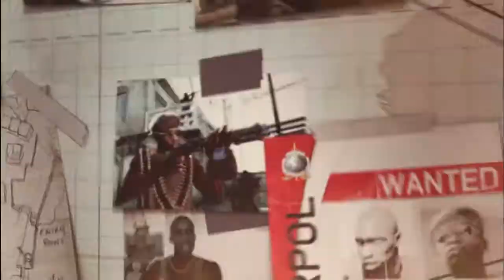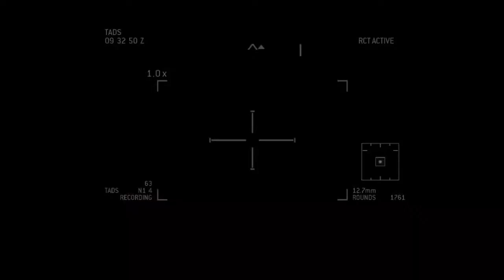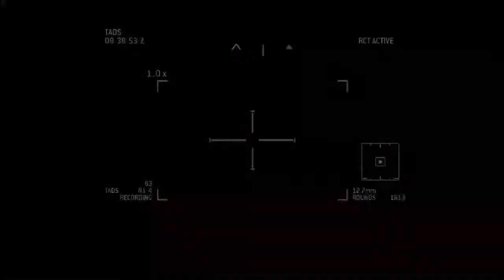Call Of Duty : Modern Warfare 3 | Act II | Mission 8 | Return To Sender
Act II